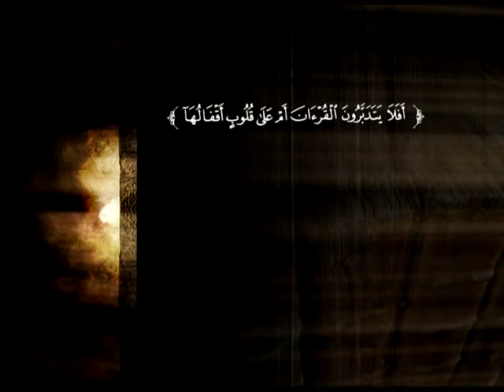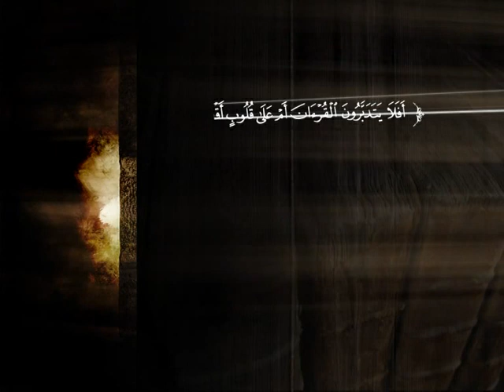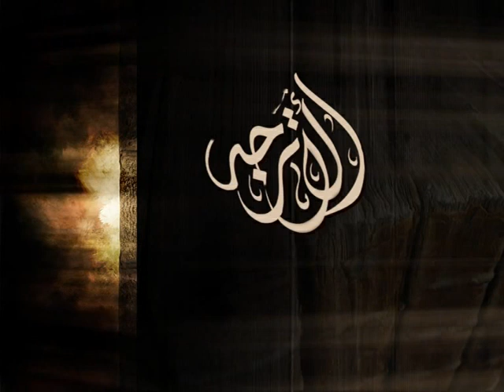تفسير سورة التوبة من الآية 119 إلى نهاية السورة | د. محمد بن عبد العزيز الخضيري